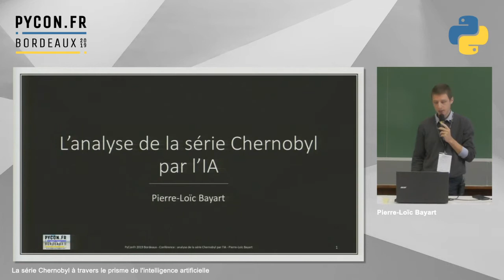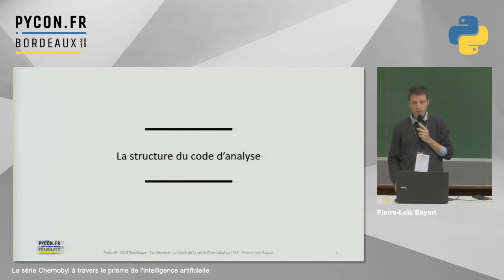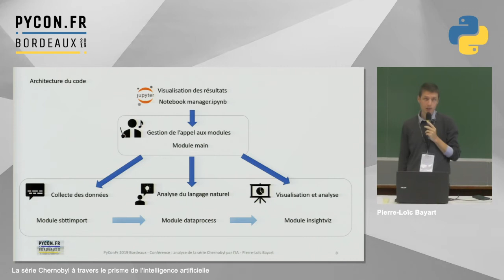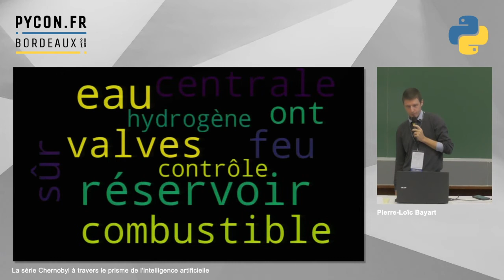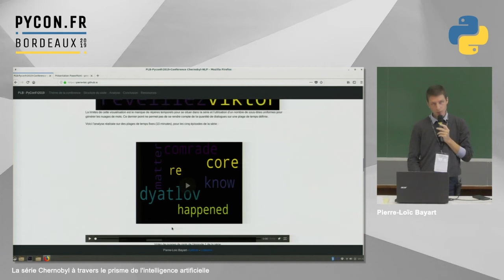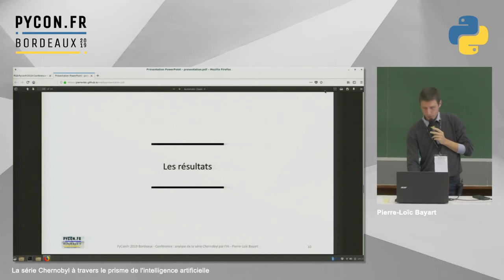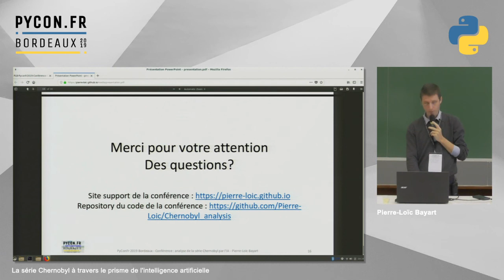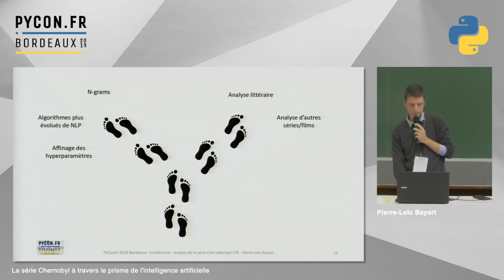PyConFR 2019 - La série Chernobyl à travers le prisme de l'intelligence artificielle.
PyConFR 2019 - La série Chernobyl à travers le prisme de l'intelligence artificielle. Pierre-Loïc Bayart

L'intelligence artificielle a permis des avancés très intéressantes dans de nombreux domaines. Alors pourquoi ne pas s'en servir pour analyser une série ? Grâce à de l'analyse du langage naturel principalement, je vous propose une analyse de la série Chernobyl qui permettra une mise en perspective de la série avec les évènements qui se sont réellement déroulés. Site de la présentation